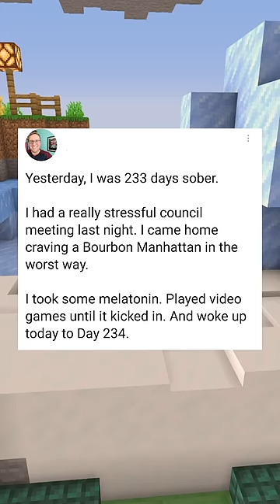Wholesome Tweets! 💚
These always make my day better!

S/O @mind_brilliance